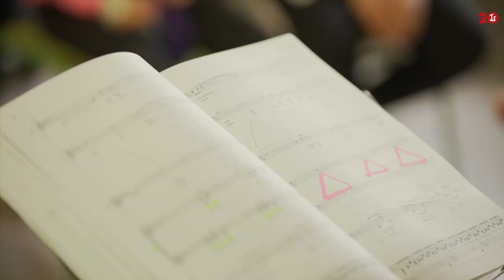El monstre al laberint - Capítol#1 (2019/20)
Seguim el procés d'assajos de l'òpera participativa 'El monstre al laberint' de Jonathan Dove, dirigida per Paco Azorín al Gran Teatre del Liceu.